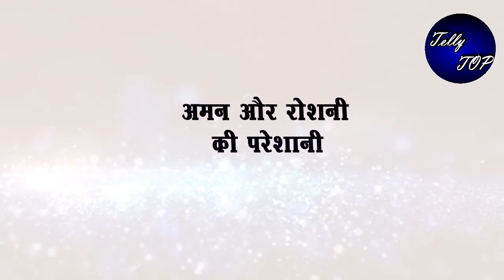YJHJK || 1 घण्टे के एपिसोड में "AMAN और ROSHNI करेंगे चमत्कार"